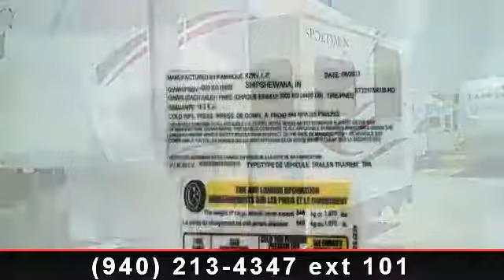2014 K-Z Sportsmen - McClain's RV Superstore - Corinth, TX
Fifth wheel bunkhouse at a GREAT Price! Very popular KZ floorplan!
Ask for -- Jeff or Marshall,
We are experienced professionals
dedicated to making your purchase an
EXTRAORDINARY EXPERIENCE!!
Call
Or just click on the
CONTACT DEALER button ABOVE
to send us a direct email.